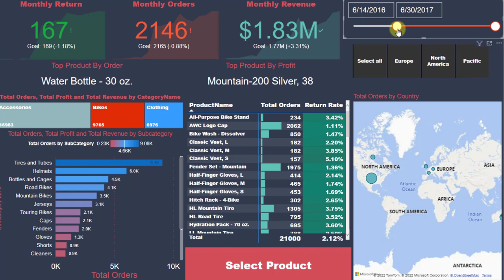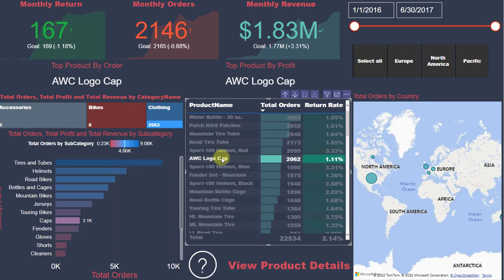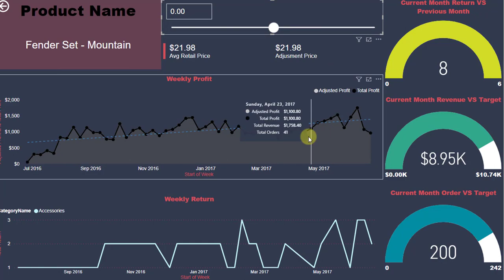Retail Sales Dashboard using power bi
Dashboard focuses on analyzing the Retail sales performance in different aspects. Steps I followed. First, understanding the business. then make the relation between the fact table and the dimensions. After that using Power BI DAX for analysis and at the end publishing the dashboard. The dashboard consists of two pages. The first one focus on sales and profit aspects with different categories and business types and employee performance in sales and the second one on the product itself, The changes # of return, and adjusted price month over month.